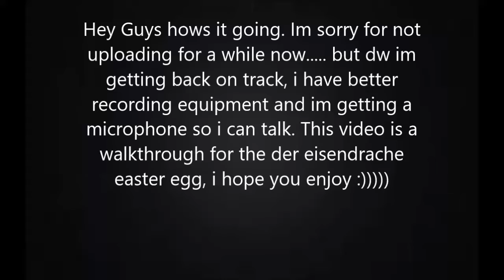Der Eisendrache easter egg part 1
hey guys heres part 1 of the Der Eisendrache Easter egg i hope you enjoy:)))